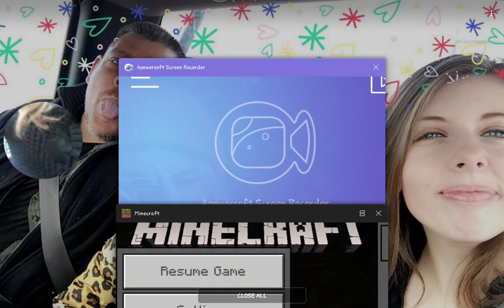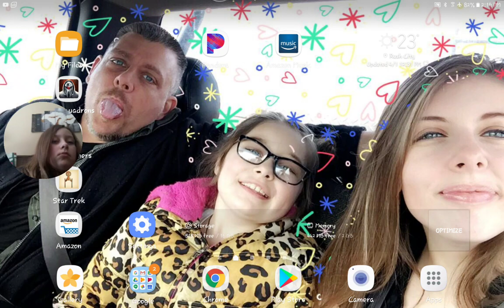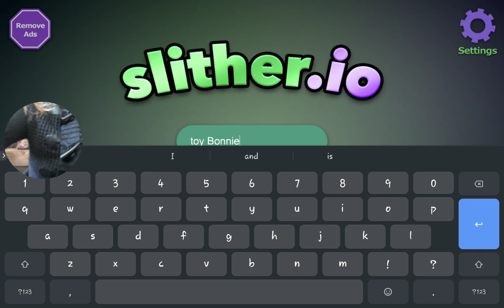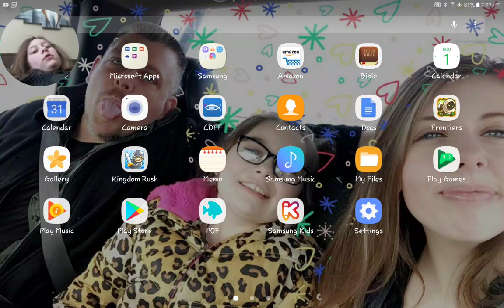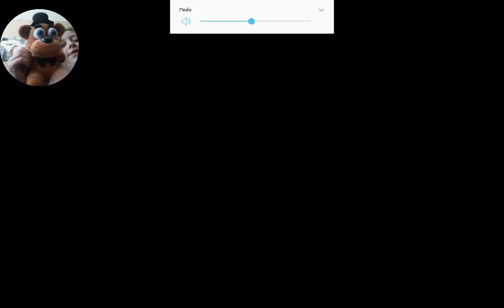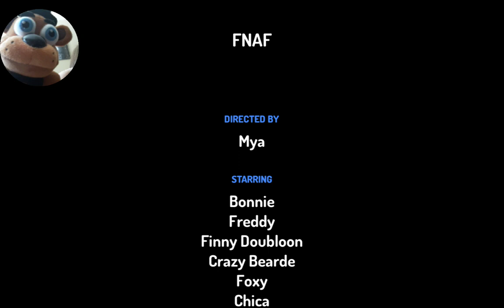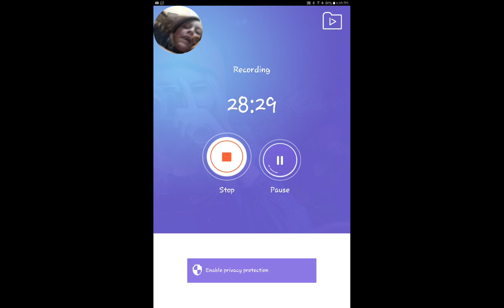Sundays with Mya and Freddy